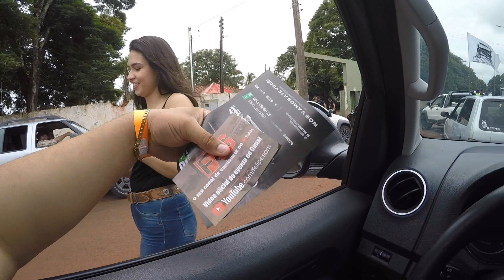Making Of 6º Encontro BF///MS Palmital-SP ‹ Felipe Silva ›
Nossos agradecimentos a todos os patrocinadores, colaboradores e principalmente a todos que estiveram presentes nesse encontro!